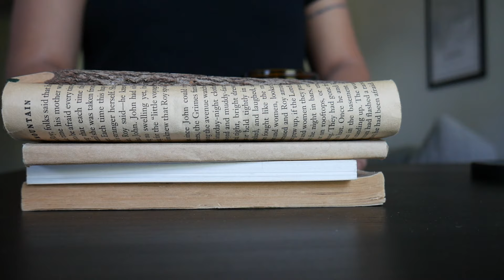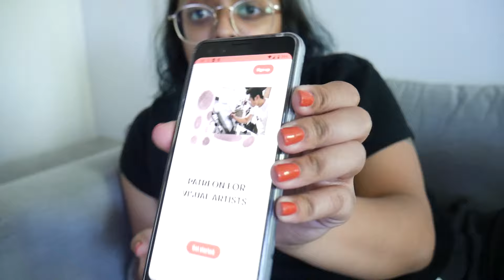Studio Vlog 01: New Projects, Filming, Watercolor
Welcome to my first studio vlog! I spent the entire day creating *things*. I hope you're having a lovely week.